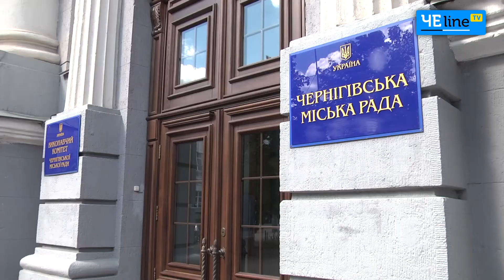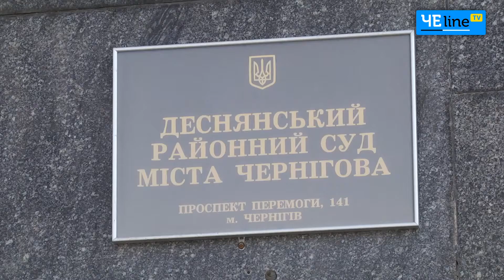Черниговские новости: TV выпуск за 10 мая